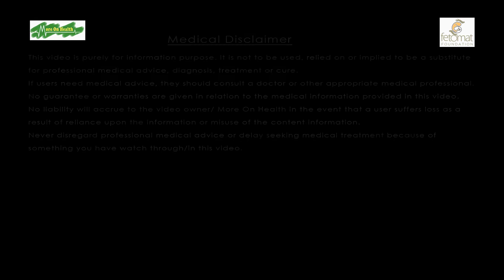Miscarriage or Intrauterine Fetal Demise. Maternal Fetal Medicine 9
What investigation are important after a complication live pregnancy miscarriage and intrauterine fetal death? Maternal Fetal Medicine 9

Fetamat service:
1. Screening for Down’s Syndrome
2. Fetal Anomaly Scan
3. Fetal Wellbeing Assessment and Doppler study
4. Fetal Echocardiography
5. 4D Ultrasound in Pregnancy
6. Volume (4D) Ultrasound in Gynaecology
7. Counselling and Diagnosis of Genetic Problems
8. Invasive (Amniocentesis/CVS) & Non-invasive (NIPT) Prenatal Testing

Dr. Pradip Goswami
MBBS, DGO, FRCOG (London),
Completion Certificate of Specialist Training (CCT-UK)
Diploma in Advanced Obstetric Ultrasound (RCOG/RCR-UK)
Certificate of Special skills in Maternal Medicine (RCOG-UK)

Director, Fetomat Foundation
Consultant Obstetrician and Gynaecologist Specialist in Fetal & Maternal Medicine (High Risk Pregnancy)

Address:
Fetomat Foundation
Flat no. 101, 1st Floor
28A, Sarat Banerjee Road